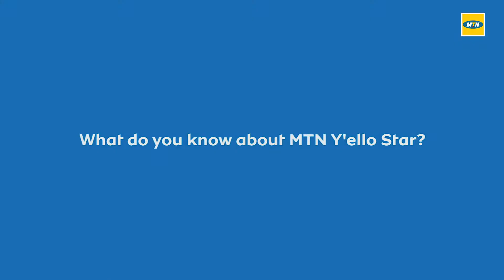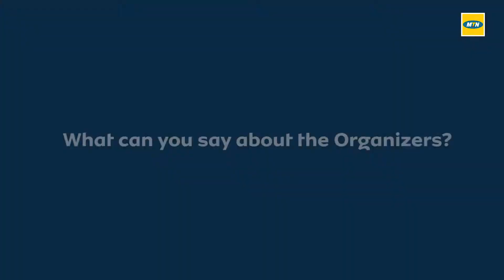MTN YelloStar Fans Reactions | Ikeja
With the buzz and spotlight on MTNYelloStar, we took to the streets to hear what some of our amazing audience think of the show and got some interesting feedback.